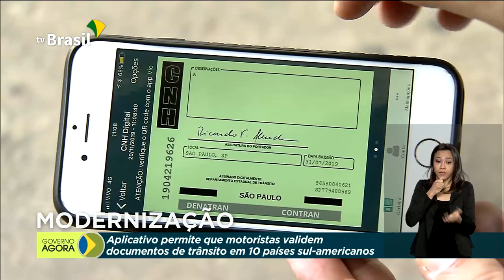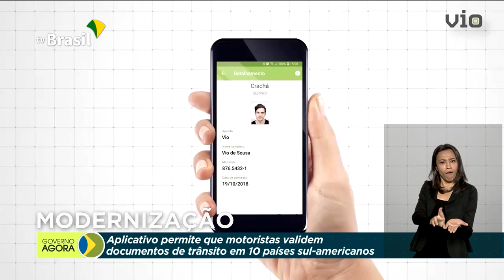Aplicativo do Serpro valida documentos digitalizados de veículos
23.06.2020 - Aplicativo desenvolvido pelo Serpro valida documentos digitalizados de veículos em 10 países da América do Sul. Em tempos de coronavírus, a ferramenta ajuda na resolução de pendências sem sair de casa.